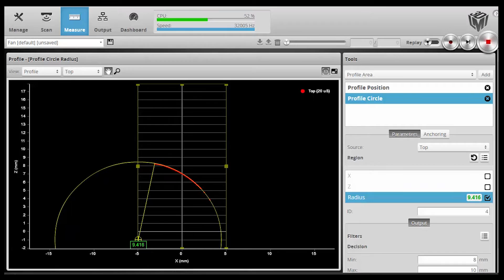Gocator G1 - Point Profile Sensors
See How a G1 Sensor Works

POINT PROFILE SENSORS
Inspects Object Contour Features with a Single Laser Point

Ideal for contour feature inspection or closed-loop feedback systems, these high-speed (32 kHz) single point measurement devices are capable of rapid profiling along the direction of part travel or inspecting displacement in a fast moving inline process. G1 sensors are typically used for measuring object dimensions such as thickness, height and surface roughness.